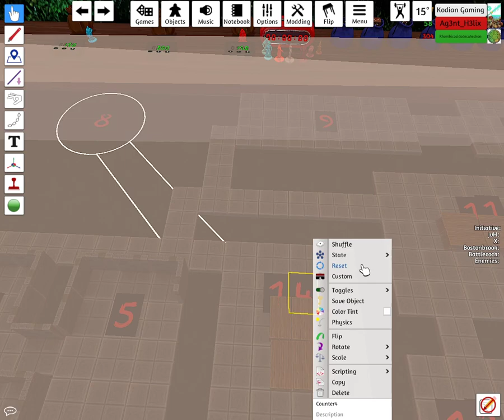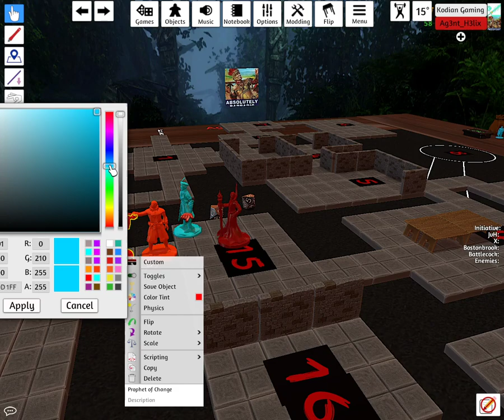Kode's Korner Main K2 Season #1 Episode #3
After the drama of last time, our heroes embark on the next leg of their mission, this time investigating an old castle owned by the Chamberlain family.  The plot thickens in this combat-heavy episode of Kode's Korner...